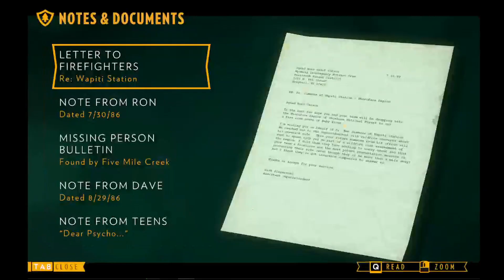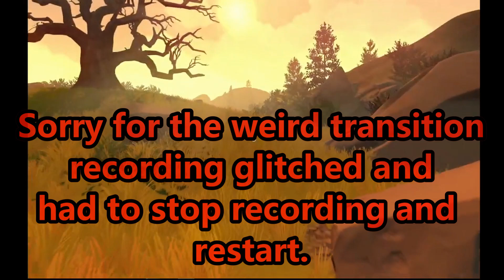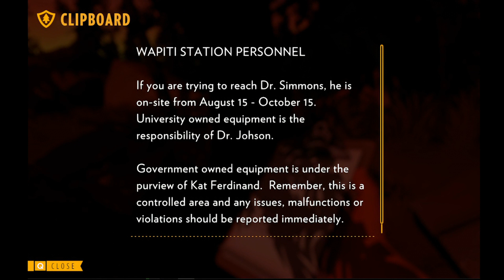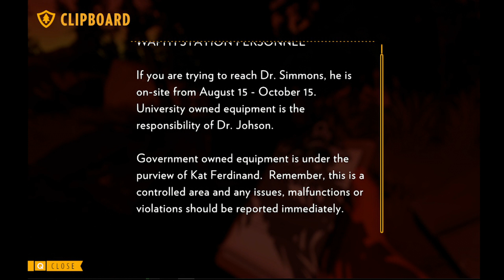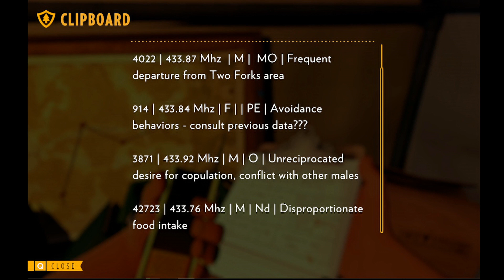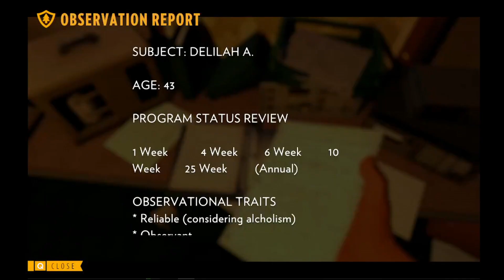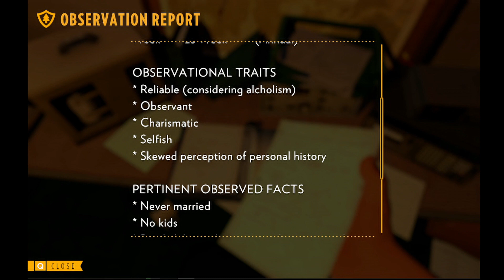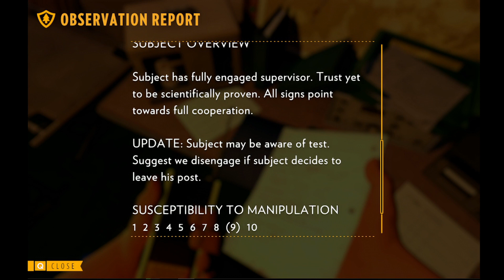Firewatch Let's Play Ep. 5: Bust It Down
This episode made me very uneasy. I definitely jumped a bit more this episode. I am very intrigued to see where this all goes.
If you want to engage more with me you could put your favourite "Friends don't let friends..." Tag line in the comments below the video and it could be chosen for a future outro line with a picture of your comment on screen.